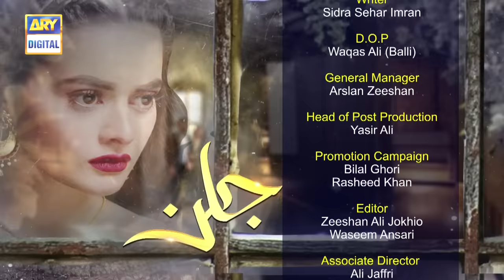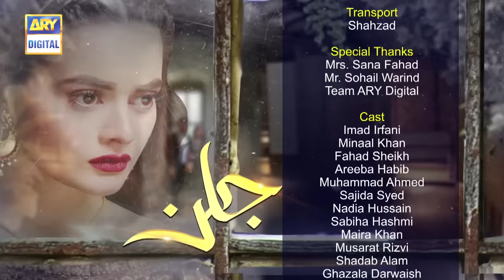Jalan 2nd Last Episode [Subtitle Eng] - 15th December 2020 - ARY Digital Drama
Jalan depicts the extent to which a person can go in jealousy and greed.

Cast:

Minal Khan ,
Fahad Sheikh,
Areeba Habib ,
Hajra Yamin ,
Emmad Irfani,
Mohammed Ahmed
Sajida Syed
Nadia Hussain
Maira Khan
Sabiha Hashmi

NEW TIMIMGS:

Watch Jalan Tuesday & Wednesday at 8:00 PM, only on ARY Digital.